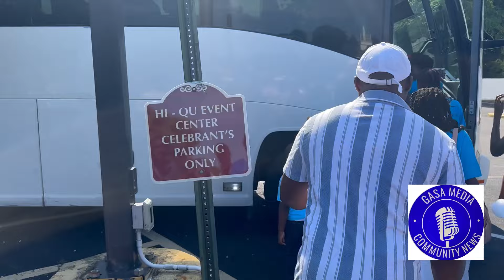Phase I, convention of Njieh 2024